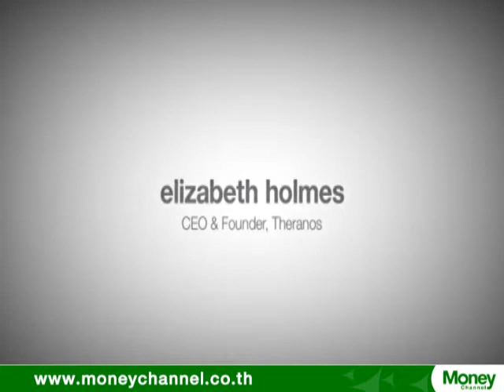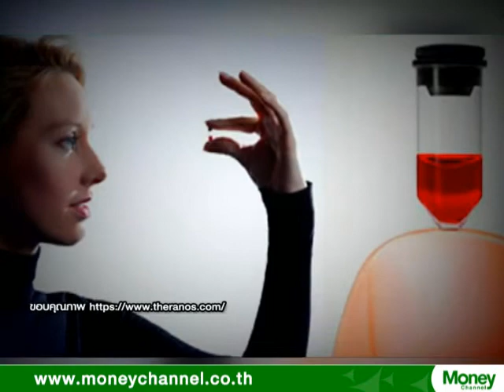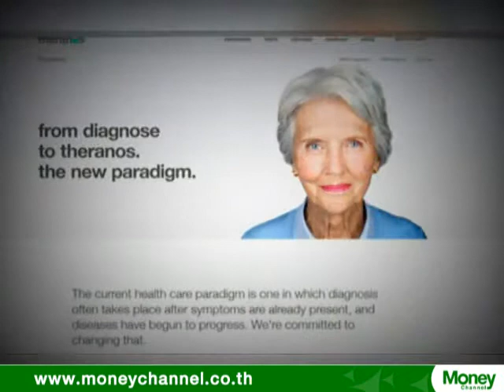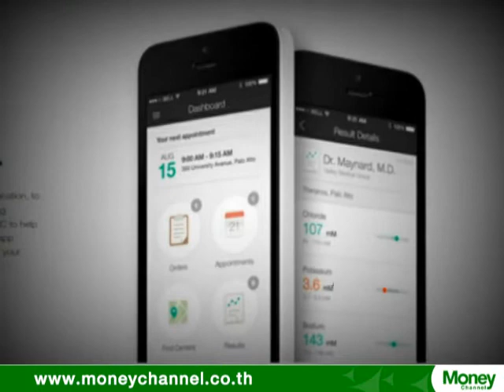Business Innovation "Fingerstick เครื่องตรวจเลือดรูปแบบใหม่"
ช่วง Business Innovation วันนี้ เราจะมาดูกันกับเครื่องตรวจเลือดรูปแบบใหม่ ที่เป็นนวัตกรรมที่คิดค้นเพื่อช่วยเหลือคน ปฏิวัติวงการแพทย์
และสามารถทำให้ธุรกิจเติบโตได้อย่างยั่งยืน